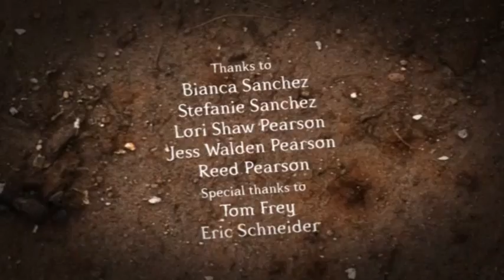FOUR CORNERS OF FEAR - Episode 10: Liar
I'm not gonna mention any names, but someone involved in the making of FOUR CORNERS OF FEAR is a LIAR.

In 1995, declared inactive and unsolved, authorities called off all attempts to find the three missing students in the Black Hills of Maryland.

Eighteen years later, more footage was found...

Starring Joshua Leonard, Michael Williams & Evan Ferrante.
Also Featuring Eduardo Sanchez, Daniel Karcher, Daniel Myrick & Gregg Hale.
Directed By: Eduardo Sanchez
Written By: Michael C. Williams, Evan Ferrante, Daniel Karcher, Eduardo Sanchez & Joshua Leonard
Produced By : Michael C. Williams, Evan Ferrante, Daniel Karcher & Eduardo Sanchez

Follow NOT TOM CRUISE on twitter @not_tomcruise